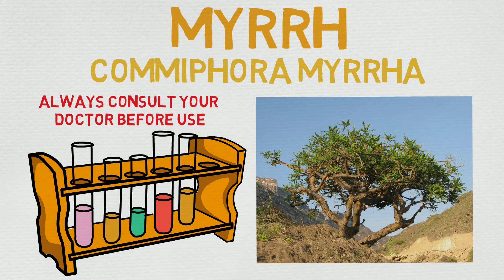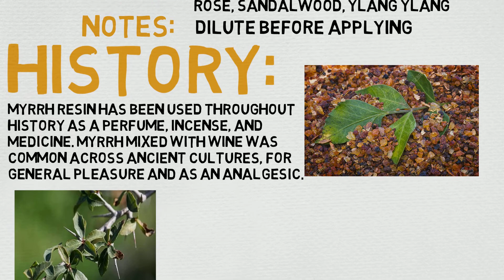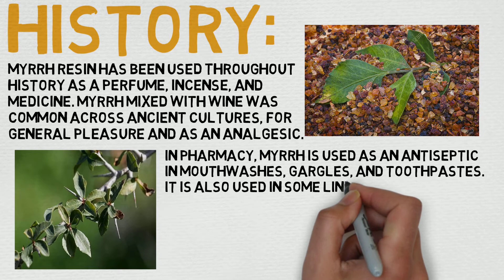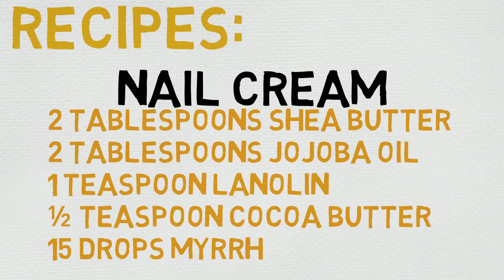Essential Oil Breakdown: Myrrh Oil! Benefits, Uses, and History (Aromatherapy)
Helloooo Fragrance Specialists,
Today we're doing an Essential Oil Breakdown on Myrrh Oil!
We'll explore it's Benefits, Uses, and History in order to better understand the Essential Oil.
Now let's dive into the world of Aromatherapy!

Scent: rich, balsamic, warm, and earthy aroma
Uses: Amenorrhea, Athlete's Foot, Bronchitis, Chapped Skin, Dysmenorrhea, Gums, Halitosis, Hemorrhoids, Itching, Ringworm, Toothache
Method of Extraction: Steam Distilled
Blends With: Cedarwood, Cucumber Seed, Frankincense, Lavender, Neroli, Rose, Sandalwood, Ylang Ylang
Notes: Dilute before applying

Recipe: Nail Cream
2 tablespoons Shea Butter
2 tablespoons Jojoba oil
1 teaspoon Lanolin
½ teaspoon Cocoa Butter
15 drops Myrrh

Myrrh Oil Aromatherapy